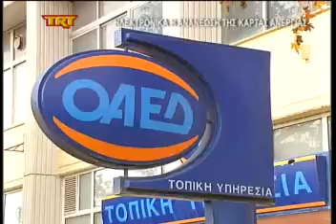Ηλεκτρονικά η ανανέωση της κάρτας ανεργίας